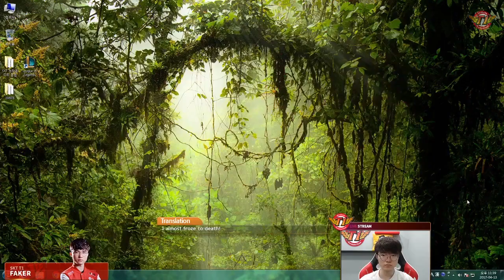Is this the Faker-style sense of humor?! *beware of bad jokes* [Faker's Talk]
Is this the Faker-style sense of humor?! *beware of bad jokes*
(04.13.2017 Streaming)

Welcome to SKT T1 'Faker' Official Youtube Channel !